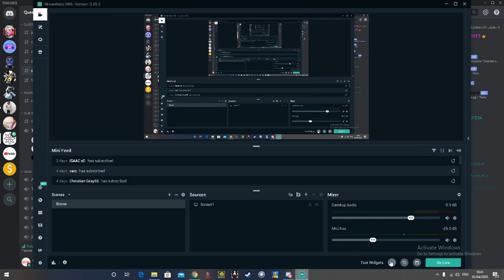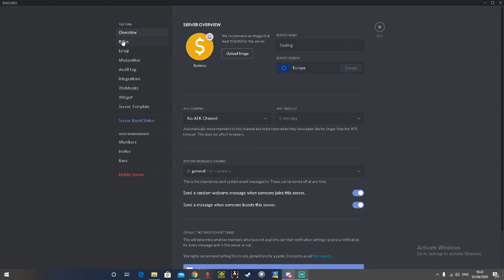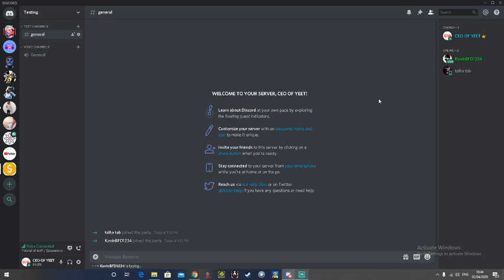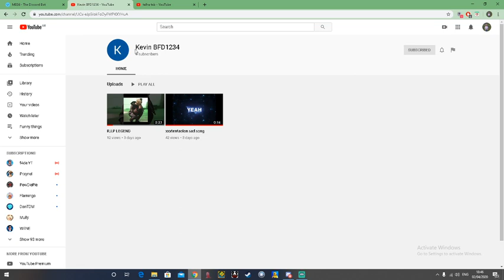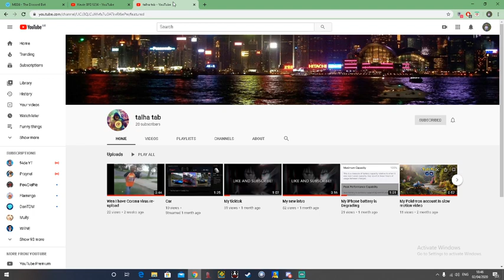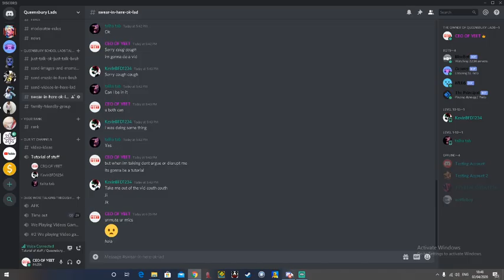How To Change You Name Color In A Discord Server (Sorry For the qualtiy)